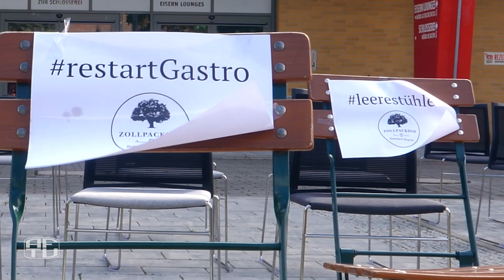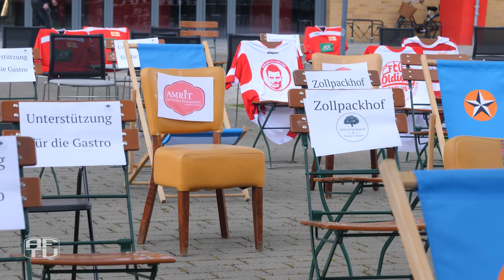Warten auf Union: Stiller Protest - Leere Stühle an der Alten Försterei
Mit vielen leeren Stühlen möchten die Berliner Gastronomen für neue Möglichkeiten in der aktuellen Situation aufmerksam machen. MITGLIED WERDEN